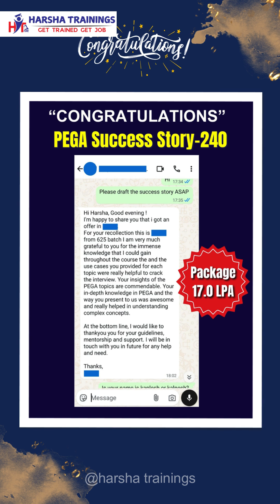From learning to Earning Big — Our Student Secured an Amazing ₹17 LPA Package | Success Story 240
🎉 Success Story #240 - Harsha Trainings 🎉
💼 Package: ₹17 LPA
🚀 Another milestone achieved in Pega!

"I'm very happy to share that I received an offer in Pega with a 17 LPA package! Huge thanks to Harsha Trainings for the guidance and support throughout this journey." 👏✨

Your success story can be next!

Please find the below list of playlist links which will help you to learn and understand pega rules in detail. Also it has the videos whcih covers interview question and answers for theory and scenario based questions.

Pega Interview Questions and Answers | Top 150 Pega Interview Questions | Pega CSA , CSSA | Pega Training for Beginners and Experts

Pega
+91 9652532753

Devops
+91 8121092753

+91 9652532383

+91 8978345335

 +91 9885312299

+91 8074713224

Regards,
Harsha Trainings,
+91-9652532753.